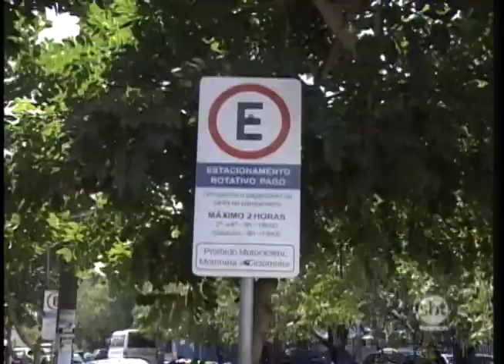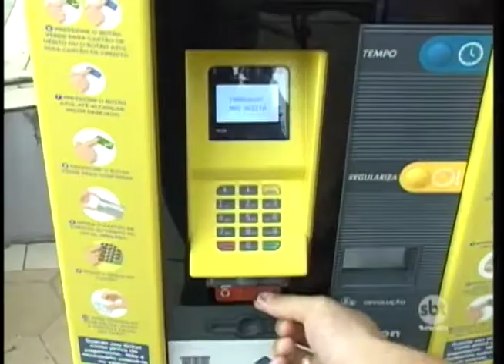Instalação de novo parquímetro traz mudanças para a zona azul de Araçatuba